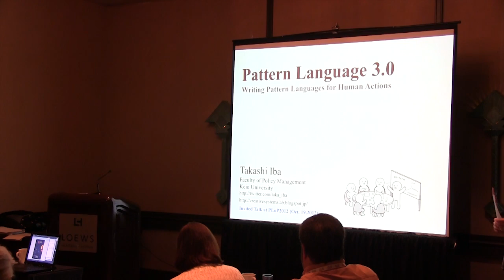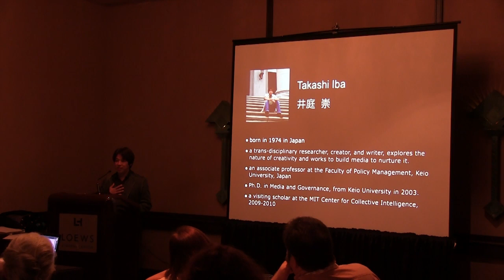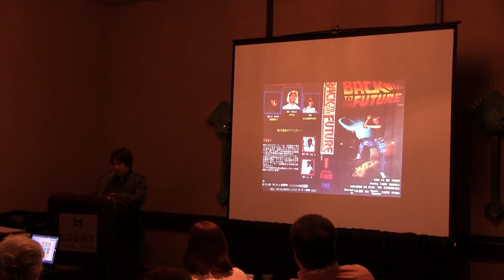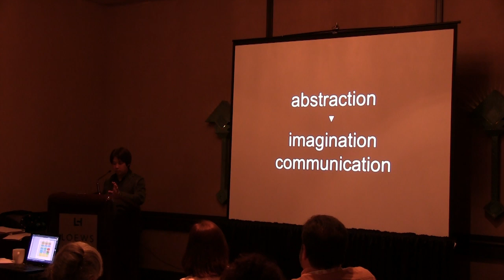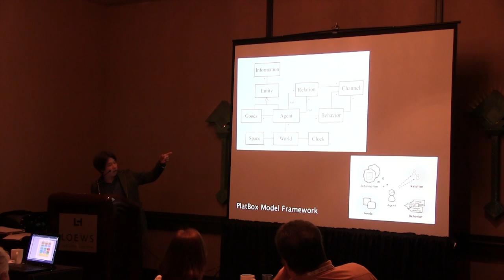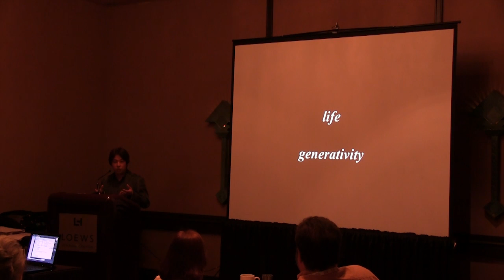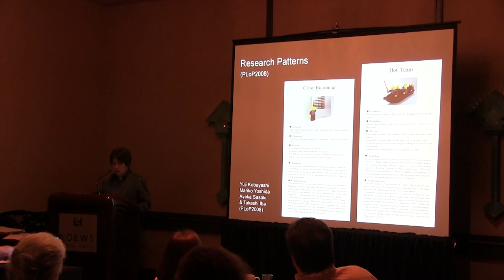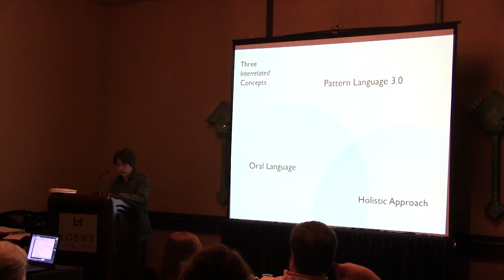Pattern Language 3.0, vol.1: Introduction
Volume 1 of Takashi Iba's Invited Talk "Pattern Language 3.0: Writing Pattern Languages for Human Actions" at PLoP2012 (19th International Conference on Pattern Languages of Programs), Tucson, Arizona, USA, Oct, 2012. The slides presented in this talk is available